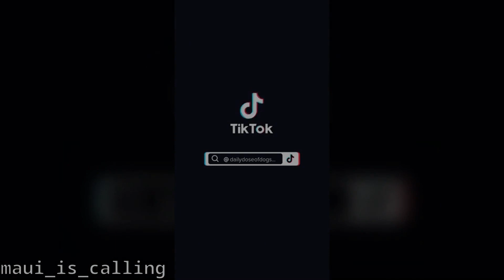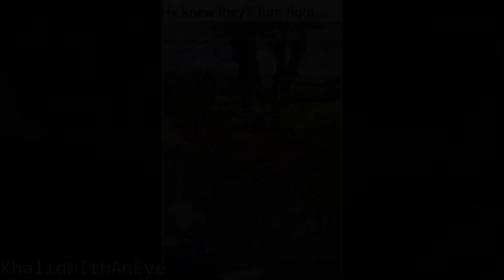Doggo Wednesday - CW13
- It’s high noon and this town ain’t big enough for the both of us. - ahawk65
- It's a stick ... and a hat - Chopper_x
- *touches feet* HI-YA! Karate Kick Dog - ahawk65
- Welp... That Escalated Quickly - Thund3rbolt
- My dog loves to straddle those he loves… anyone know why? - SnooEagles9747
- He’s the laziest dog I’ve ever met - Illustrious_Big_8485
- he does his best. - ahawk65
- Can’t believe I was worried she’d be too high energy… - Gracefuldelicate
- Let me show you how to do it - TheBeefyEditor21
- Dog.exe has encountered an unexpected error - Tabboo
- dog found a puddle of water and is overly excited 😭 - TheNinjaInTheNorth
- Just throw the damn frisbee, Abe! - ahawk65
- Doggos first day at his forever home!! - maui_is_calling
- Naughty doggo interrupting important work - homegrownbc
- I’m just gonna walk away now. - ahawk65
- Poor dog, poor toy - J_D_Bridge
- Carl forgets how to put his tongue away - paramagician-100
- What does this button do? - LuisAlfredo92
- All of this for his toy!??!! - VanessaRoseXXX
- Loves His New Little Buddy - Souled_Out
- I spilled his dogfood, he decided to help me clean it up! - Chippyrs
- Chunk hurrying over for a scratch. She gets friendlier every day - Modern-Moo
- I’m just trying to watch tv - PoopSneakingTheWall
- This very good doggo clearly loves its job - KhalidWithAnEye
- Therapy Dog Brodie Visits the Children's Hospital - RevolutionaryTell668
- Group Training For Therapy Dogs - UnitedLab6476
- My assistance dog got a break at lunch time today. He was a very wriggly and happy lad - Bookaholicforever